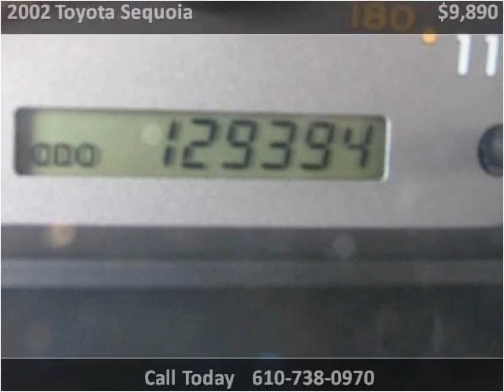2002 Toyota Sequoia Used Cars West Chester PA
This 2002 Toyota Sequoia is available from Landmark Auto Sales.